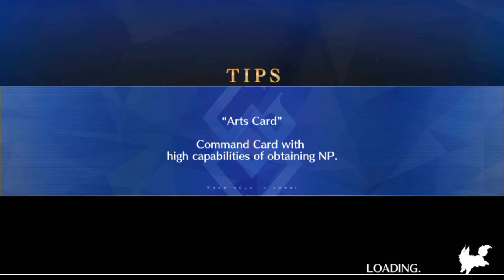FGO | Abyssal Cyber Paradise: SE.RA.PH - Part 9: A New Direction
Contains the following chapter(s):
-Act IV: The Sinking Beauty (1/4);
-Act IV: The Sinking Beauty (2/4).